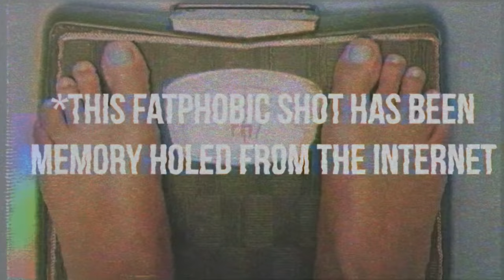Taylor Swift BASED? "Anti-Hero" Music Video REACTION